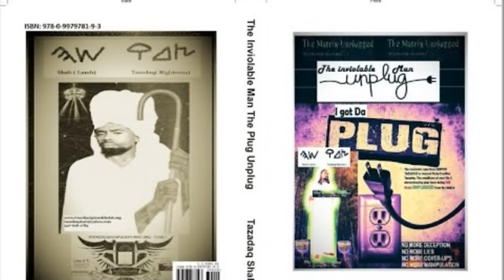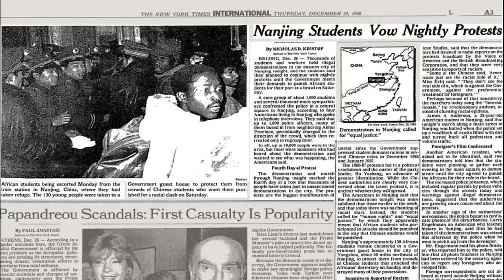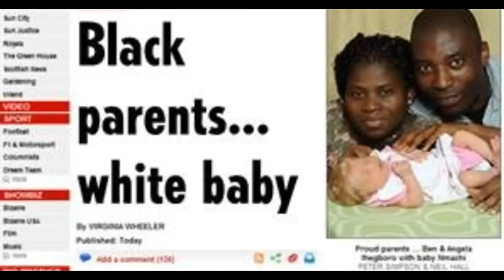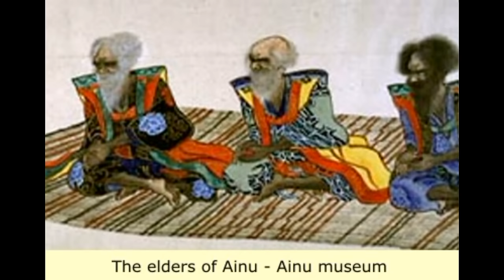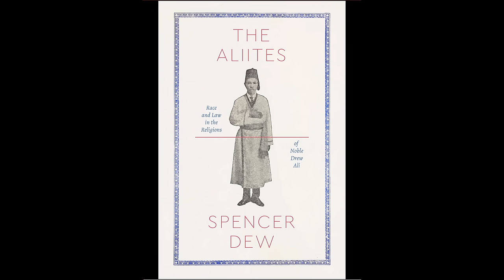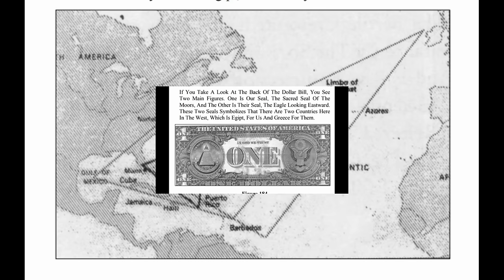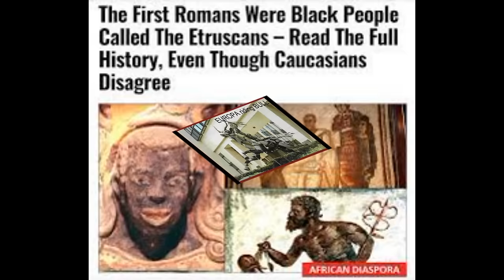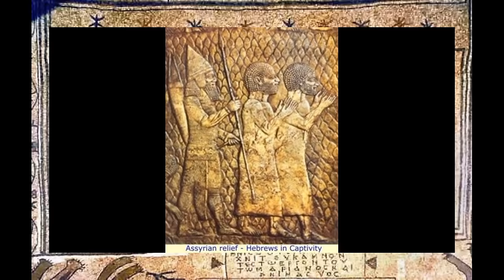Who's Who on Earth? Opening the Seventh Seal - Identity Revealed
Unravel the mystery of the Seventh Seal as we delve into the identities of the key players on planet Earth. Join us on this intriguing journey of discovery as we uncover the truth behind who's who in this enigmatic scenario.